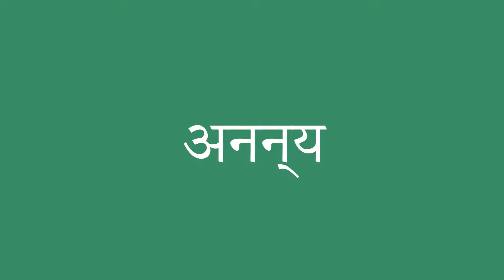अनन्य इंग्लिश में क्या है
अनन्य को अंग्रेजी में सही तरह से कैसे बोलें। ध्यान से सुनो।
अनन्य का हिंदी से अंग्रेजी में सही अनुवाद क्या है?आप अमेरिकी व्यक्ति की यरह बोलिए।